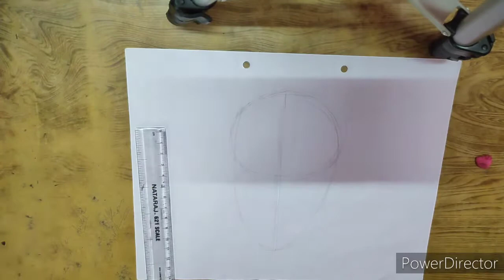How I make (spider and venom)